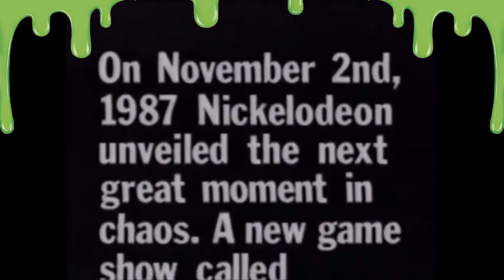FINDERS KEEPERS - Inside The House - SOB Nick Ed. Lesson No. N104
In today's video we take a look at one of the first Nickelodeon shows that helped start it all.

Mystery houses, Hidden pictures, cash, and prizes, these are all things you will find inside this lesson.